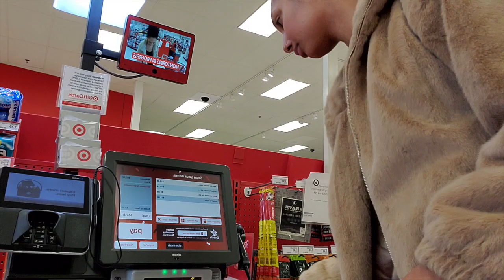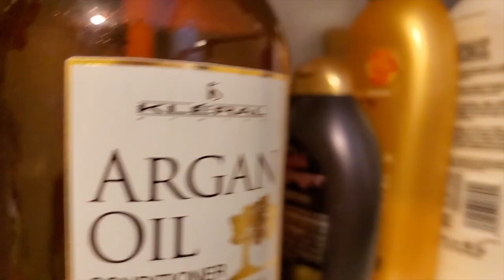Target Natural Hair Products Haul Part 1 for curly hair wash day 3c natural hair | Aye Yo Jazz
AyeYoCrew! IT'S WASH DAY! Pull up to Target with me on this Natural Hair Products Haul! I need new products badly so what better way to blow a Target gift card and a few bucks than on natural hair care ?!! YOU KNOW wash day for natural hair is an all day event! Wash day for my 3C/4a hair should be fun! LESSS GOOOO !!!

AyeYoCrew! YALL! My hair was so matted and dry in this wash day routine video! It took me over 30 minutes just to detangle it! 😭I have 3b/3c hair! My curls aren't as tight as they used to be due to neglect 😢💔 IT'S WASH DAY! In my last video I pulled up to Target for a Natural Hair Products Haul! I needed new products badly so what better way to blow a Target gift card and a few bucks than on natural hair care ?!! YOU KNOW wash day for natural hair is an all day event! Wash day for my 3C/4a hair should be fun! LESSS GOOOO !!!

SONG 🎧
#1: Teddy Blacc- V I B E ft. BBoi of MullageMusic, Chenelle McCoy & RTV (PROD. MJNichols )

Aye Yoooo! I go by the name of AyeYoJazz ! Thank you for stopping by and watching my video! I'd love it if you became a part of my AyeYoCrew!

▶SNAP ME! I SNAP BACK: PrincessJazzNW
▶FACEBOOK.com/ItsAyeYoJazz